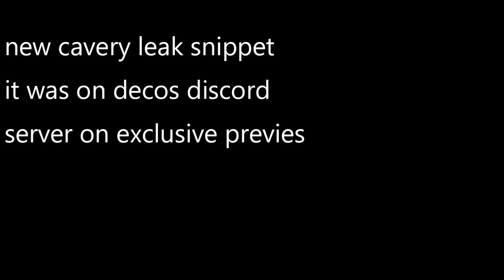Epik friday v2 leaks part 1!!!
fnf